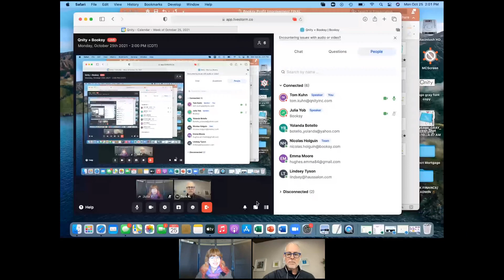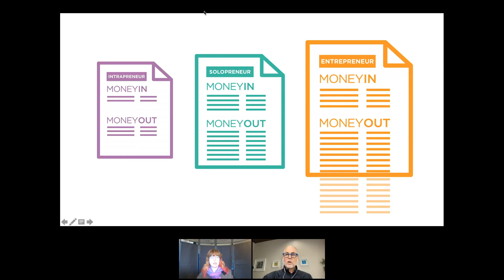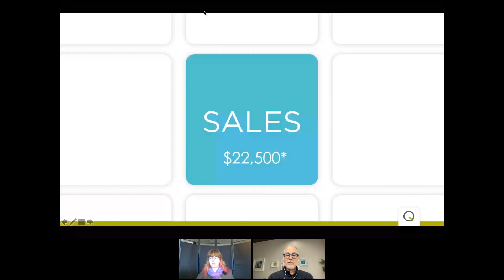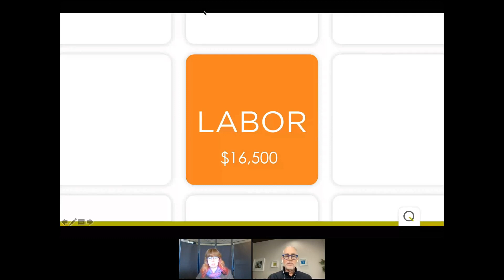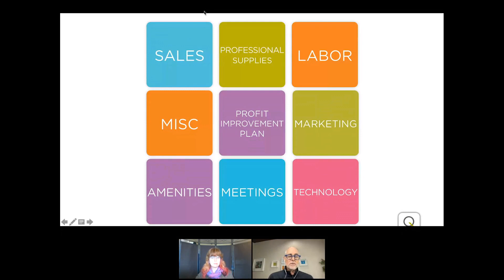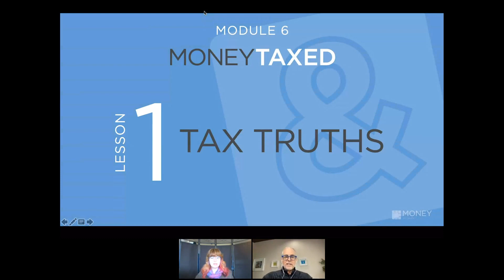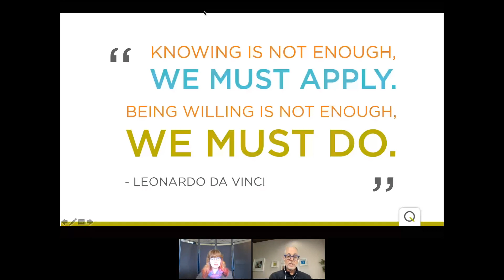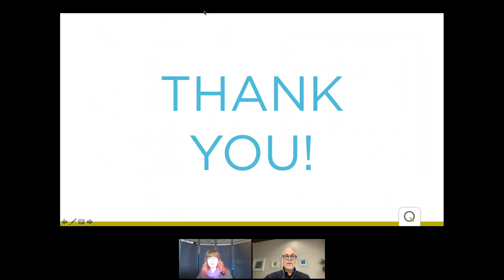Building a Profit Improvement Plan | Qnity x Booksy (Booksy Education Webinar)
You're an expert behind the chair; you deserve to earn what you're worth!

Learn how to transform your approach to profitability with Tom Kuhn, @qnity Founder and Profit Advisor to the nation's top salons and spas. This @BooksyBiz webinar breaks down business financials in a visual and actionable way -- just in time for the holiday season!

This webinar is perfect for both multi-staffer and independent businesses.
Want to see the difference Booksy can make for your business?  🌎🚀
booksy.info/LearnMore